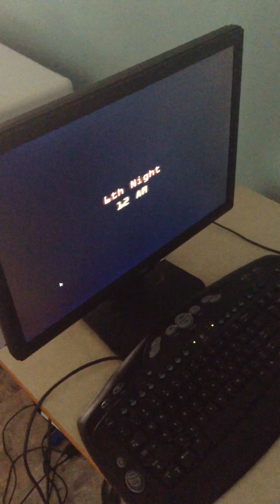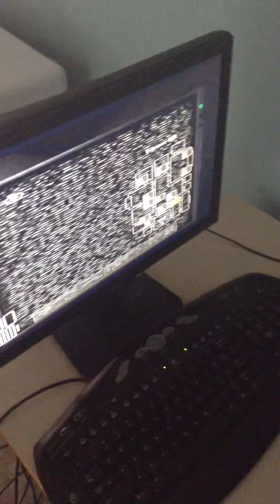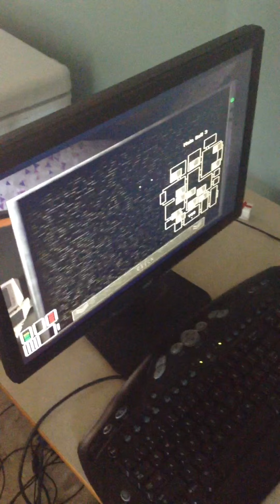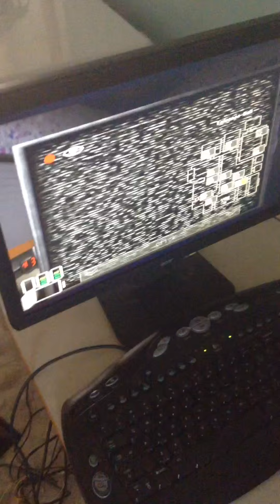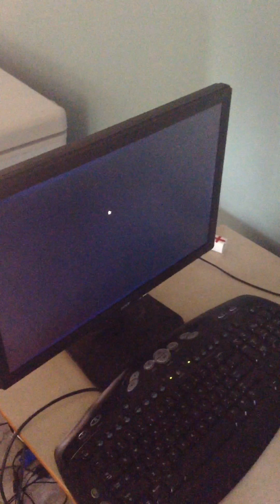Kittens channel five nights at candys😋